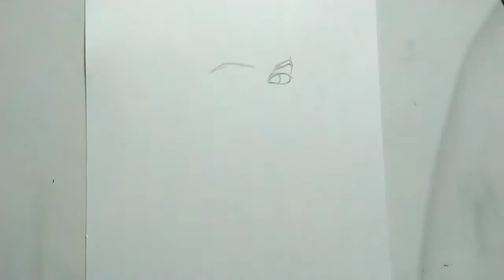Keerthi suresh | pencil drawing | Tutorials | in tamil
Keerthi suresh pencil drawing
Realtime duration :2 hour 28 minutes

Using materials :
0.5 machanical pencil, 0.7 mechanical pencil, 2b , charchol pencil, Tombow eraser , White jel pen